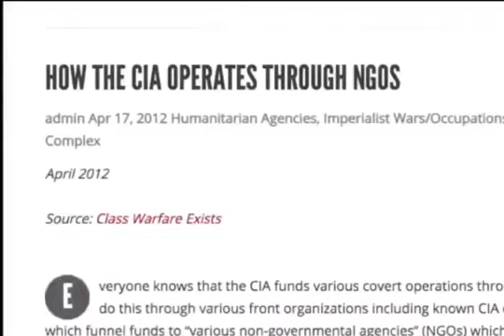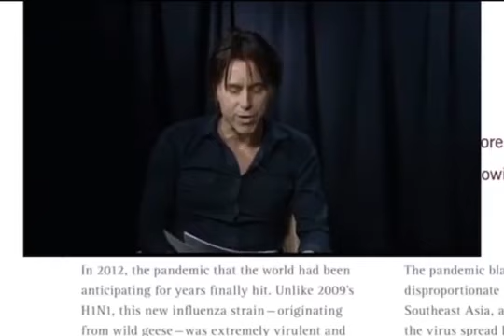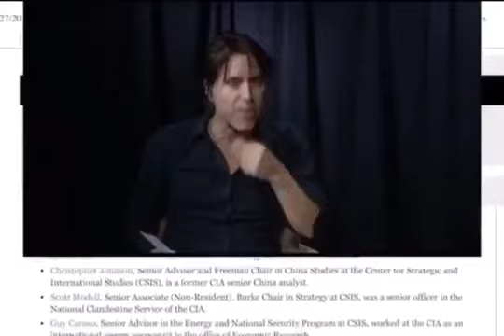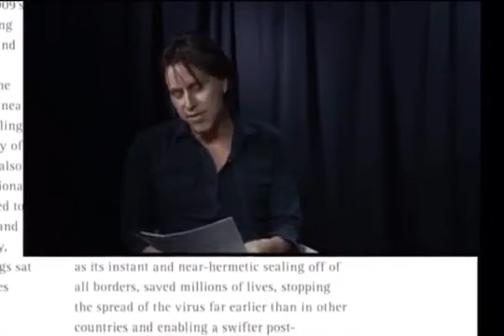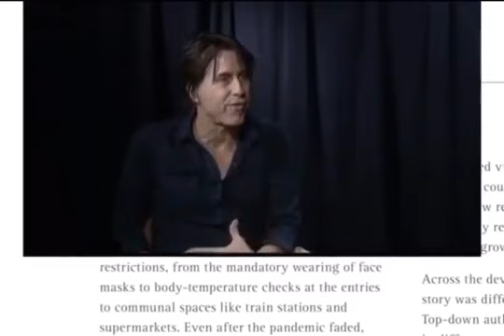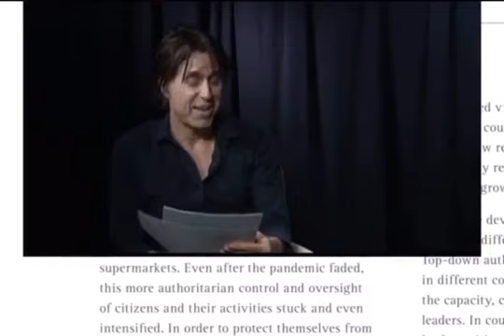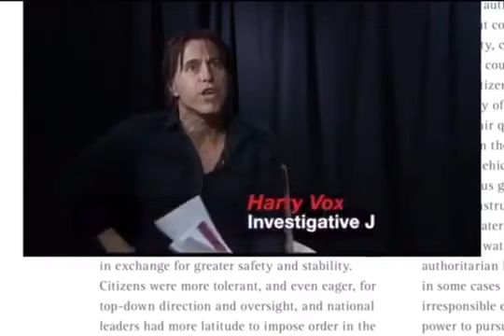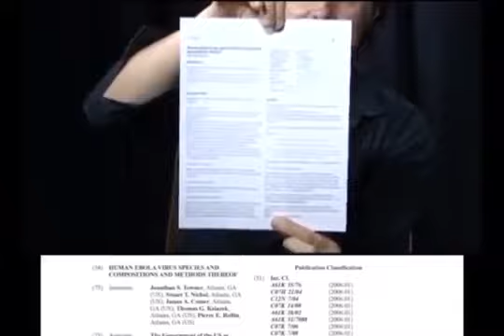(MUST SEE) The Rockefeller Foundation - Scenarios for the Future of Technology and Int'l Development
(MUST SEE) The Rockefeller Foundation - Scenarios for the Future of Technology and Int'l Development - An interview from 2014 that speaks very clearly about the current state of affairs. Please share! And check out Petrafied News